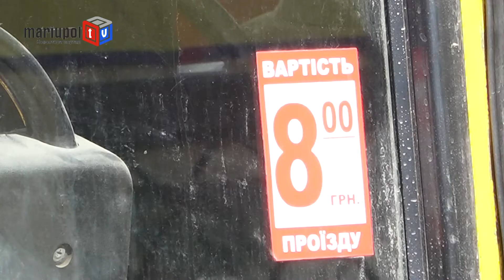Перевозчики Мариуполя заявили, что работают себе в убыток, поэтому проезд должен подорожать